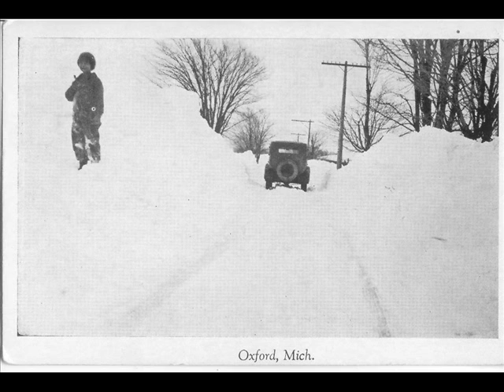new old oxford michigan.wmv